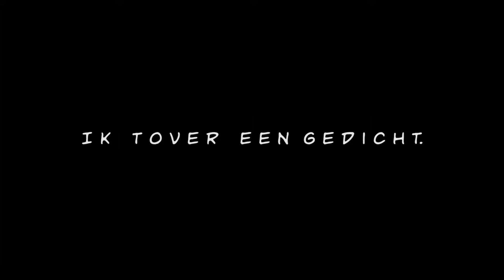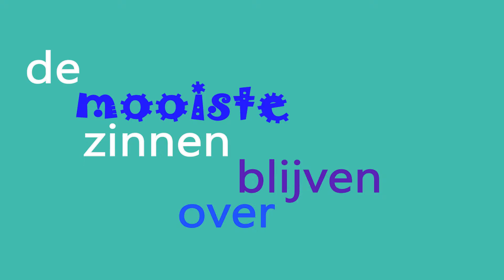IkToverEenGedicht+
Bewerking van een gedicht van de Heerhugowaardse stadsdichter
Annek Groot , voor een project Bieb/school groep 4